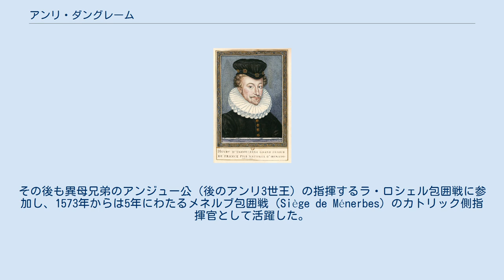アンリ・ダングレーム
ヴァロワ＝アングレーム家
アンリ・ダングレーム（Henri d'Angoulême, 1551年 - 1586年6月2日）は、ヴァロワ家統治期のフランスの貴族。
フランス王アンリ2世の庶子。
アンリ・ド・フランス（Henri de France）、アンリ・ド・ヴァロワ（Henri de Valois）とも呼ばれる。
一般にはシュヴァリエ・ダングレーム（chevalier d'Angoulême）として知られた。
 アンリ2世とその妾の1人であるフレミング卿夫人ジャネット・ステュアートの間に生まれた。
母はスコットランド王ジェームズ4世の庶出の娘であり、姪のスコットランド女王メアリーの養育係としてフランスに渡った。
このためアンリはメアリー女王の従弟にあたった。
フランス王室よりラ・シェーズ＝デュー修道院長、フランス大修道院長、レヴァント海提督の地位を与えられた。
さらにプロヴァンス州知事（在任1569年 - 1586年）も務めた。
 1568年、メアリー女王が息子のジェームズ6世支持派に敗れてイングランドに亡命した。
女王支持派は1570年、女王復権のためにフランス人部隊のブリテン島への派兵が構想された際、その部隊の指揮官としてアンリを推挙した。
アンリがスコットランド王室およびフランス王室の流れを汲むため、イングランドとスコットランドで尊敬や支持を得られると期待したのである。
しかし女王のフランスにおける代理人であるロス司教ジョン・レズリーが熱心に働きかけたにもかかわらず、フランス政府によるスコットランド派兵は実現しなかった。
 アンリはユグノー戦争にも従軍し、反乱者であるユグノー陣営と戦った。
1572年8月のサン・バルテルミの虐殺では、ギーズ公アンリ、オマール公クロードとともに、ユグノー派指導者殺害計画の最高指揮官に名を連ねた。
その後も異母兄弟のアンジュー公（後のアンリ3世王）の指揮するラ・ロシェル包囲戦に参加し、1573年からは5年にわたるメネルブ包囲戦（Siège de Ménerbes）のカトリック側指揮官として活躍した。
 プロヴァンス州知事としては、詩人のフランソワ・ド・マレルブを秘書官とした。
アンリは多くのソネットを残し、作曲家のファブリス・カイェタン（Fabrice Caietain）はアンリの詩に曲を付けている 。
1586年、エクス＝アン＝プロヴァンスでフィリップ・アルトヴィティ（アンリ3世の愛人ルネ・ド・リューの夫）との決闘により死去した。